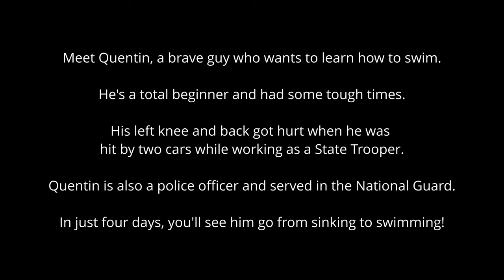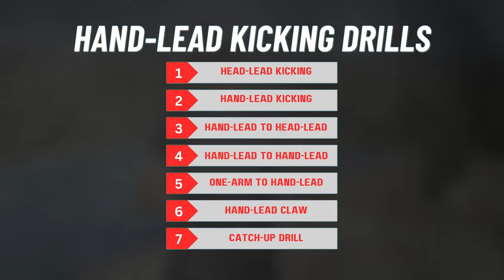How to Swim in 4 Days - Adult Beginner Swimming Lessons - Step-By-Step Techniques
We're back with the most detailed, 3 hour long How to Swim video! Quentin is an absolute beginner swimmer. Quentin found Rocket Swimming channel while searching for how to swim video. The reason he wanted to learn swimming to recover from his back and knee injury.

His knee and back got injured when a drunk driver hit him while he was on a police duty. He's a state-trooper and he have also served in a national guard. He feels better and has less pain in his back when he swim because swimming being a low-impact exercise.

He came all the way from Nashville, Tennessee to Austin, Texas to learn swimming to take private swimming lessons with Jonny Rocket. In just 4 days he's transformed from a sinker to swimmer.

Video Chapters
DAY 1
00:00 Opening Title
00:24 Quentin's Story
00:39 Jonny's Day 1 Intro
02:15 Quentin's Introduction
03:27 Step 1: Getting Comfortable in Water (DAY 1)
07:45 Step 2: Kicking (DAY 1)
12:37 Step 3: Breathing (DAY 1)
14:23 Step 4: Backfloat (DAY 1)
20:36 Step 5: Kickboard & Fins (DAY 1)
23:55 Step 6: Rolling on Back (DAY 1)
26:57 Step 7: Paddling Arms (DAY 1)
33:33 Step 8: Pineapple (DAY 1)
43:07 Step 9: Back to Belly (DAY 1)

DAY 2
46:48 DAY 2 Intro
47:48 Review Drills Information
48:46 Step 1: BOBS Review (DAY 2)
50:19 Step 2: Travelling BOBS (DAY 2)
54:00 Step 3: Backfloat Review (DAY 2)
57:39 Step 4: Pineapple Review (DAY 2)
01:05:02 Step 5: Kickboard Kicking (DAY 2)
01:11:43 Step 6: Kicking on Back (DAY 2)
01:15:50 Step 7: Kickboard Kicking (DAY 2)
01:18:41 Step 8: One Arm Pineapple (DAY 2)
01:31:27 Step 9: Side Pineapple (DAY 2)

DAY 3
01:37:04 DAY 3 Intro
01:37:54 Review Drills Information (DAY 3)
01:38:28 Step 1: Travelling Bobs Review (DAY 3)
01:39:49 Step 2: Kicking on Back Review (DAY 3)
01:41:52 Step 3: Kickboard Kicking Review (DAY 3)
01:43:50 Step 4: Pineapple Review (DAY 3)
01:51:51 Step 5: Head-Lead Kicking (DAY 3)
02:01:45 Step 6: Hand-Lead Kicking (DAY 3)
02:12:34 Step 7: Deep Pool Drills (DAY 3)

DAY 4
02:16:46 DAY 4 Intro
02:17:40 Review Drills Information (DAY 4)
02:18:05 Step 1: Kicking on Back Review (DAY 4)
02:19:29 Step 2: Kickboard Kicking Review (DAY 4)
02:20:14 Step 3: Head-lead Kicking Review (DAY 4)
02:21:56 Step 4: Hand-Lead Kicking Review (DAY 4)
02:29:31 Step 5: Keel Freestyle (DAY 4)
02:37:39 Step 6: Freestyle Swimming (DAY 4)
02:41:08 Step 7: Freestyle Pull Drill (DAY 4)
02:42:00 Step 8: OK Drill (DAY 4)
02:47:25 Step 9: Pistol Drill (DAY 4)
02:50:52 Message from Quentin to everyone!
02:51:30 Jonny's Outro Message to everyone!

SwimCapz - Best Custom Made Swimming Caps

TGR - The best BarbersShop in Austin Tx